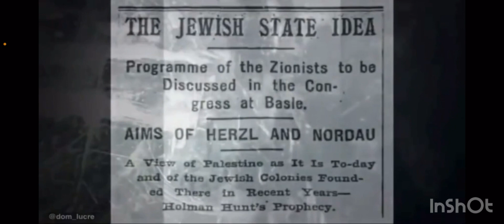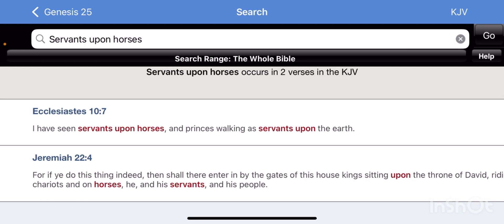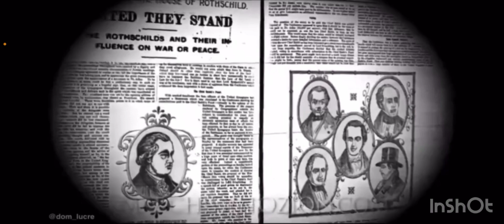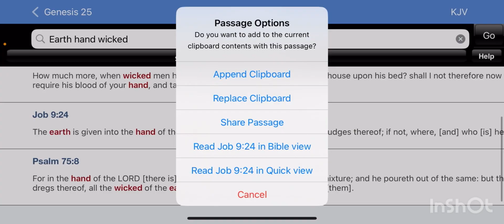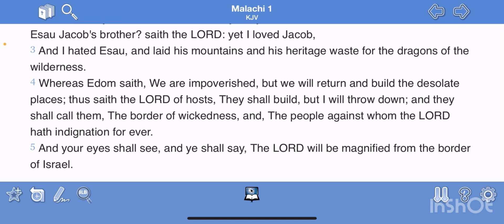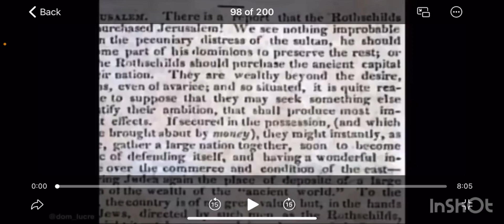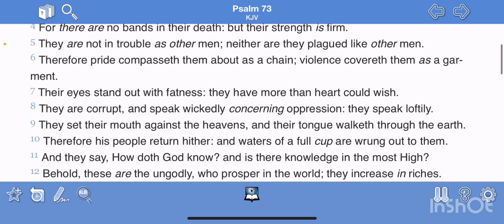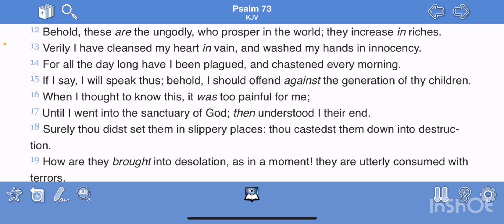📣The Banks that control the world are run by the Rothschilds family known as Thee Wicked.